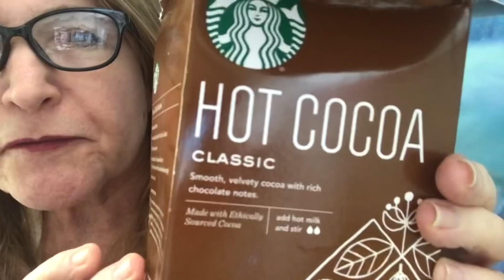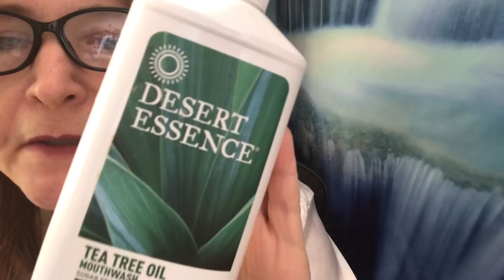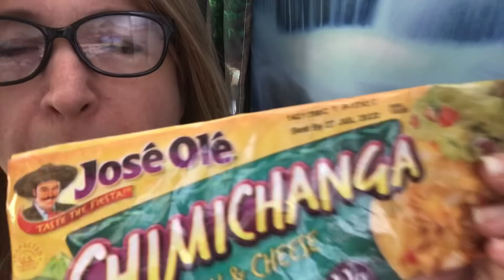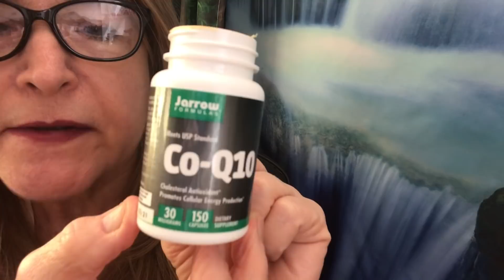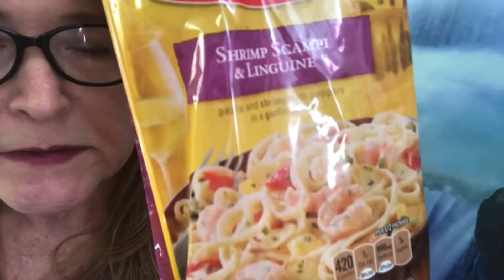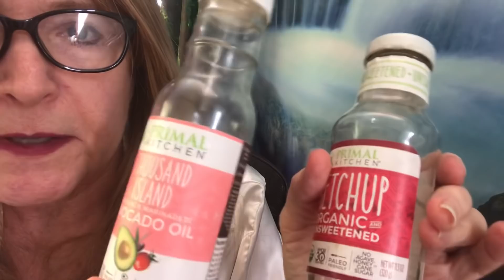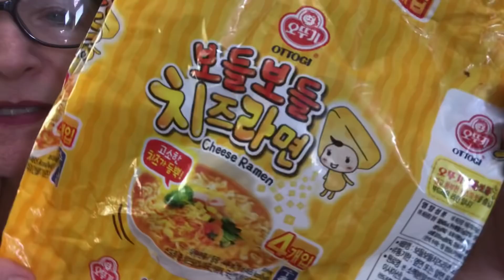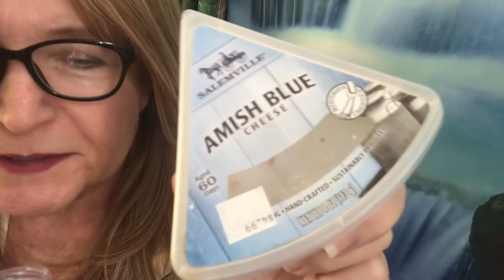1 Hr ASMR relaxation Slowly going thru my Empties, chewing bubblegum balls